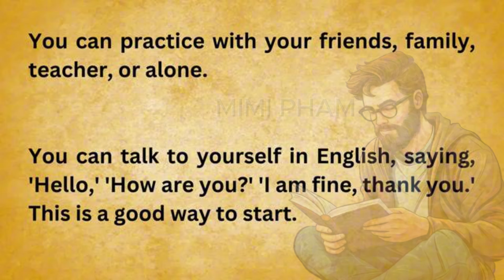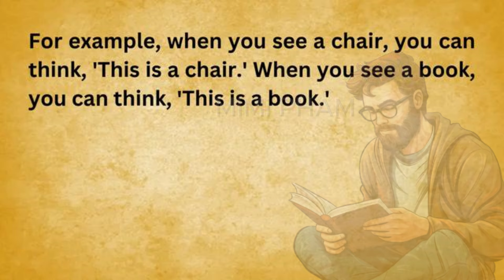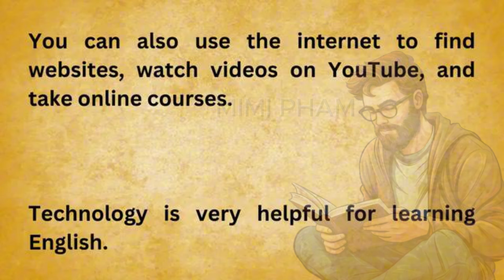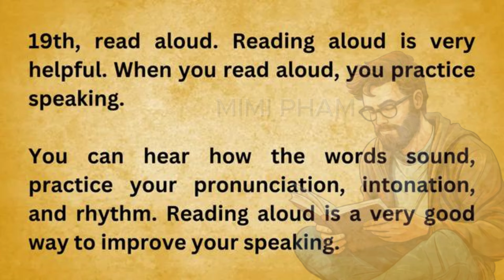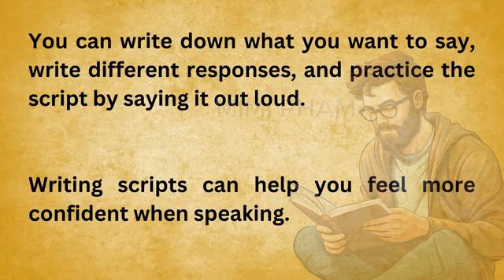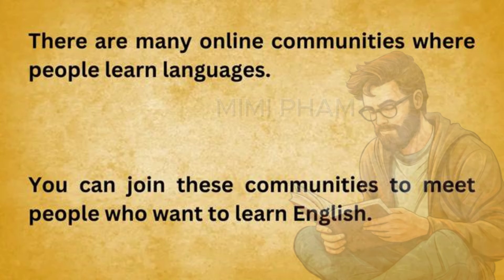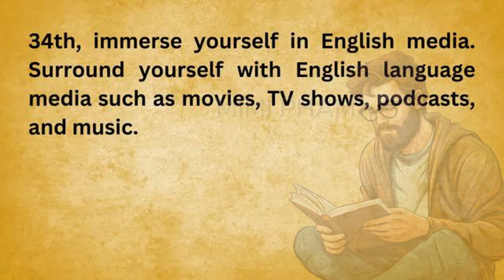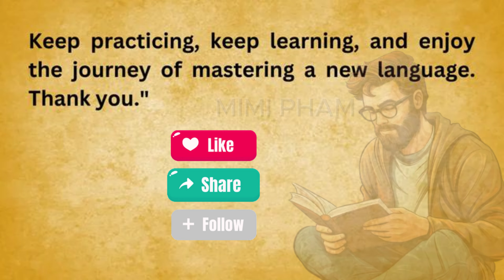#7 Improve Your English Skills | How To Speak English Well | Learn English | MIMI PHAM